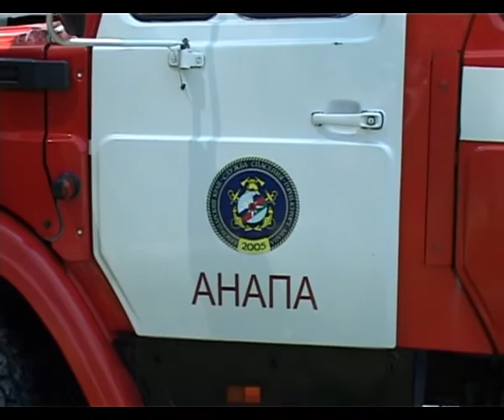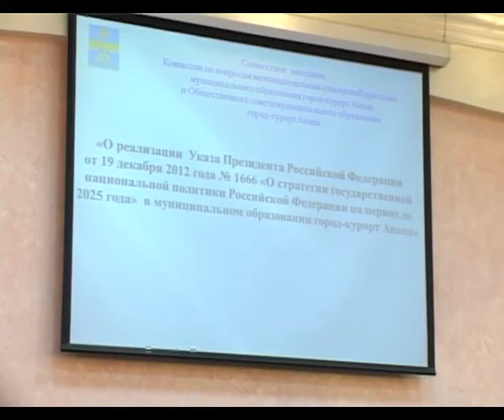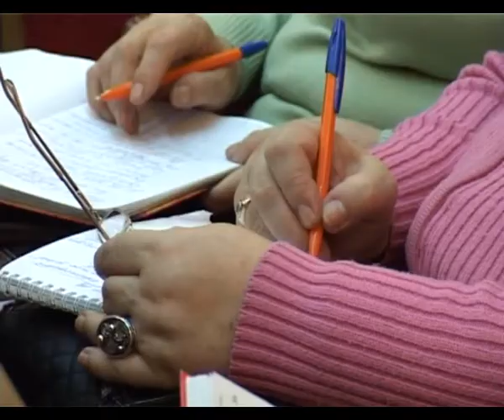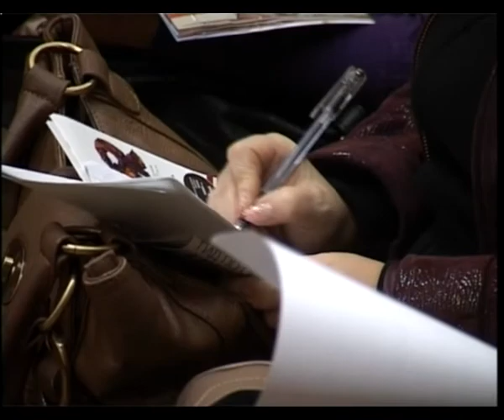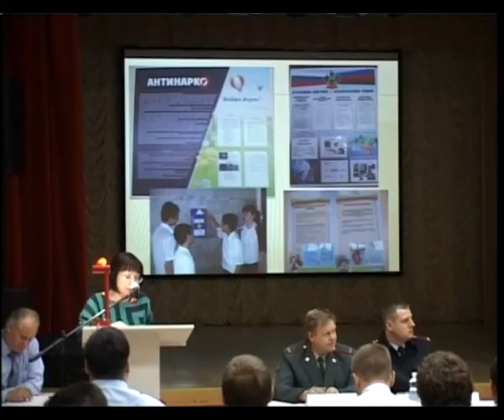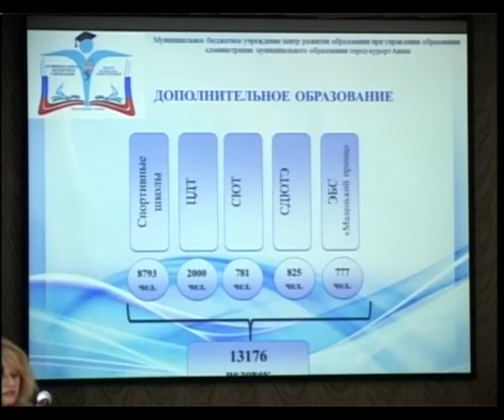Новости "Анапа Регион" от 14 октября 2013 года